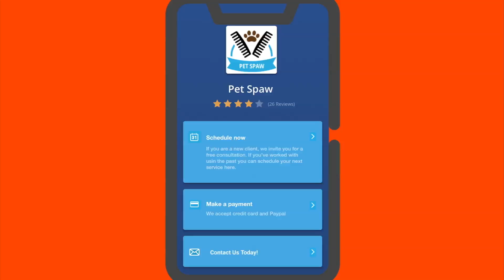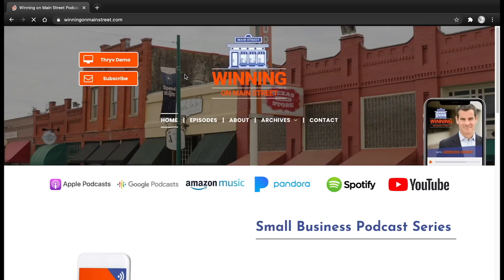How to Launch a Business So You're Not Buying Yourself a Job-Julie Traxler and Corey Harris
Julie Traxler and Corey Harris are business coaches who have a passion for helping small business owners succeed. Having spent years in corporate America, watching high-priced consultants sell services that weren’t needed, they started SB PACE with a mission. Offer value to each client, never sell services that aren’t needed, and understand fully what a client needs before we ever try to sell anything. Julie and Corey shared their advice on how small businesses can find success and put the right processes in place to avoid burnout.